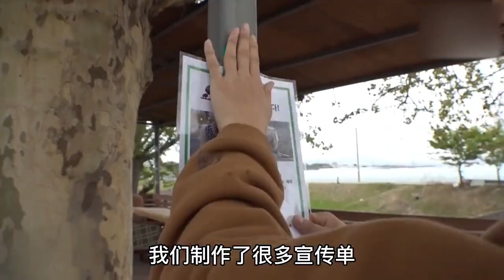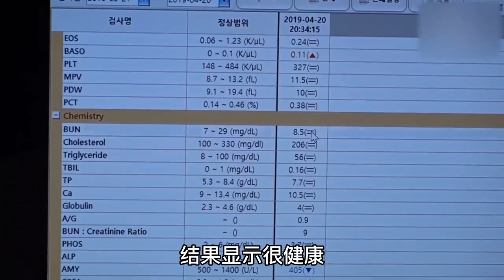一條流浪狗穿梭在高速公路上，隨時都有可能失去生命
"宠物世界Pets_World"分享各國各种动物与人之间的故事及各种搞笑视频,带给大家欢乐及解忧
喜欢本频道欢迎按赞.订阅.分享
帮我点个赞，订阅和分享
非常感谢！
👉点我观看【宠物世界Pets_World】的更多精彩视频

相关视频推荐:
《小貓被困在下水道兩個多月，幸好遇到善良的小哥和孩子們》
《因出生膚色變異的小山羊，就這樣被羊媽媽給拋棄》
《小猫受困在屋頂上，好心小姐姐趕緊找人救助小貓》
《在路邊發現了一隻被拋棄的小貓，好心小姐姐來當媽媽照顧小貓》
《患有社交牛X症的浣熊，宠物店的猫狗都被它给调戏了》